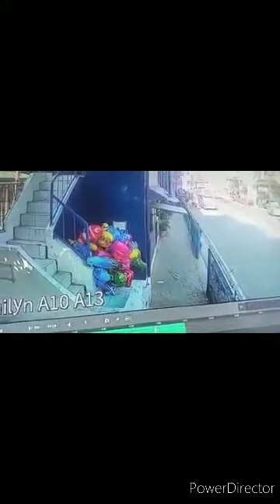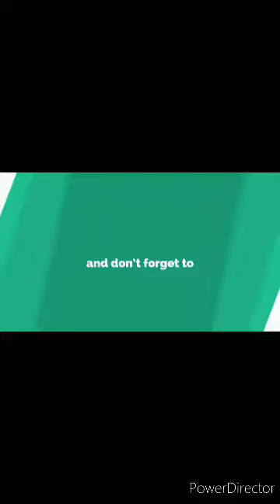Mga Suspect sa pagsunog ng Baloon Vendor Iniharap na kay Yerme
Ctto.
Mga Suspects sa pagsunog Sa baloon ng isang Vendor sa Pandacan Manila iniharap na kay Yorme.